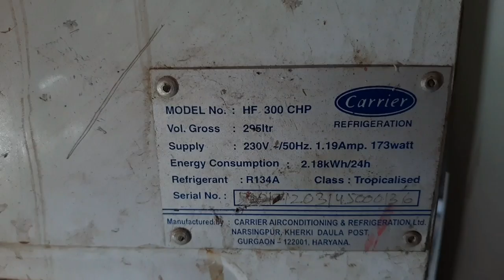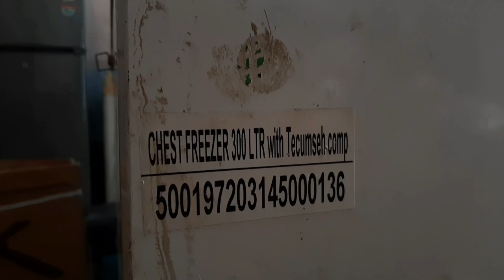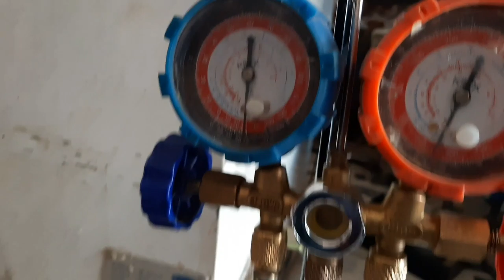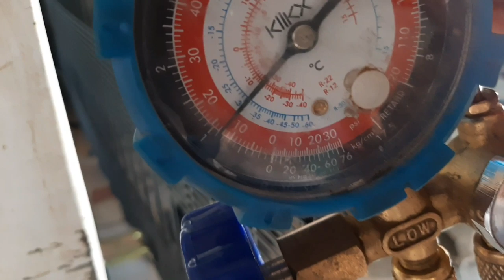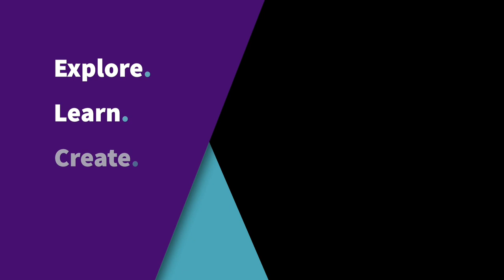300 Litter Deep Freezer Internal Leakage Repairing With Capillary Data | Hindi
300 Litter Deep Freezer Internal Leakage Repairing With Capillary Data | Hindi

S-U-B-S-C-R-I-B-E